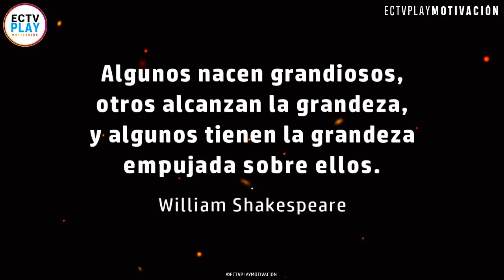7 Señales Que Indican Que Estás DESTINANDO A LA GRANDEZA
Tienes alguna de estas 7 señales que indican que serás grande en tu vida?